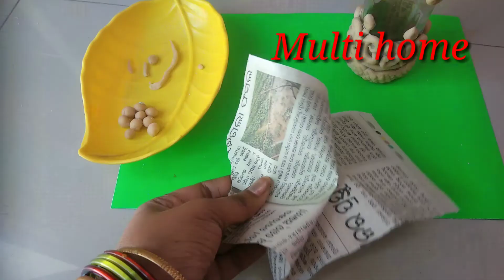Multi home#Waste tomato sauce reuse ideas/Glass bottle decoration /Diy best out of waste